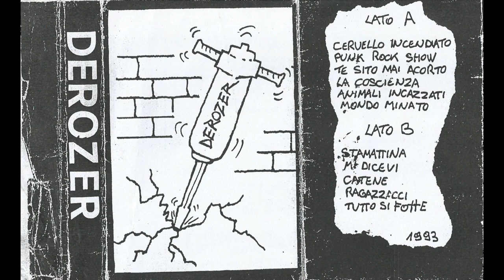Derozer - Punk Rock Show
demotape autoprodotto (1993)
Domenico (chitarra)
Spasio (batteria)
Mendez (basso)
Davide Rozzo (voce)